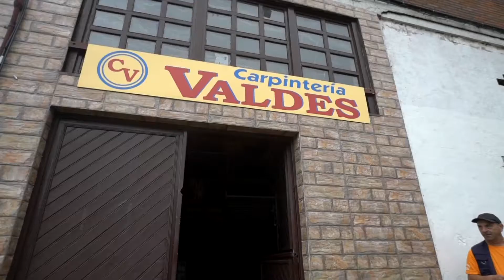Renault Master en España x ZonaUtilitarios